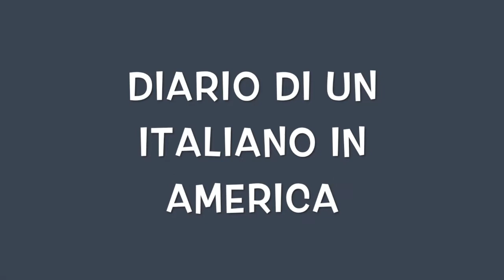6. Primi giorni in America! || LORENZO BERNARDI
Sono tornato con un nuovo video riguardo i miei primi giorni in America...
Aspetto tutte le vostre domande nei commenti!